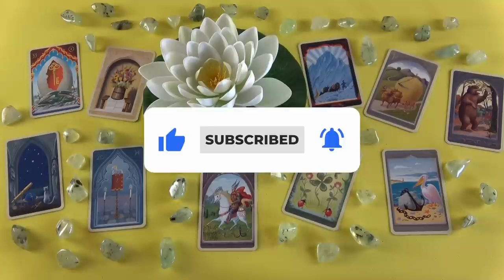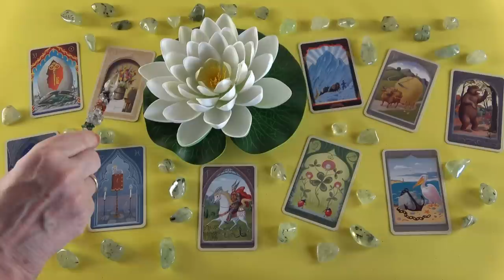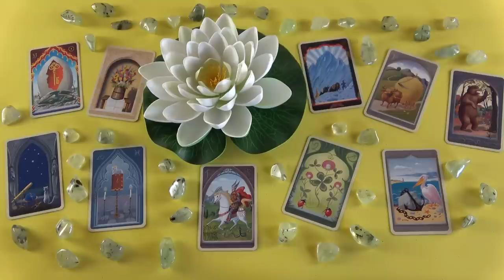Te vagy a nummer 1 az életében ❣